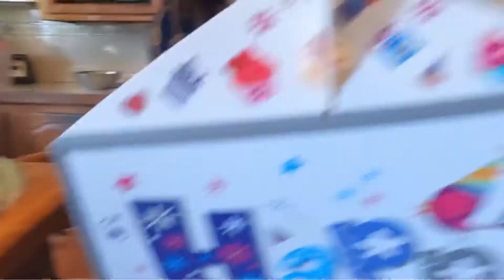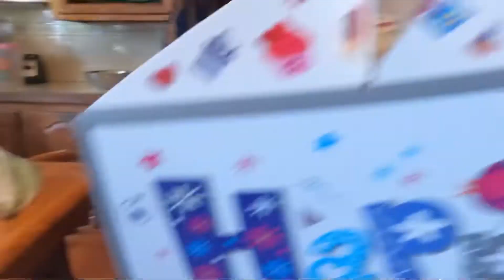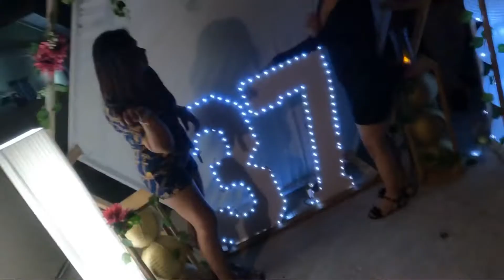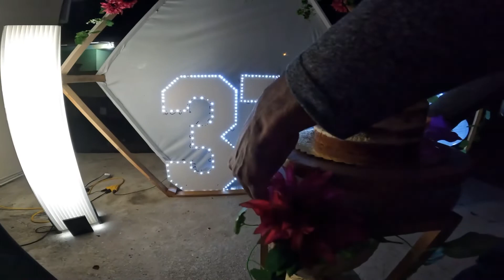My birthday lime!